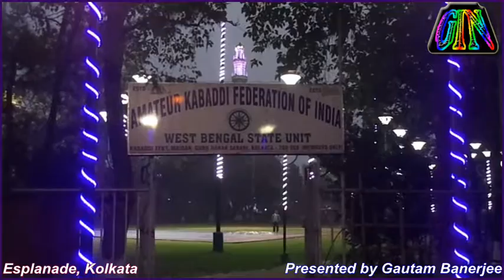Esplanade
Esplanade is an area in central Kolkata, earlier known as Calcutta, in the Indian state of West Bengal.